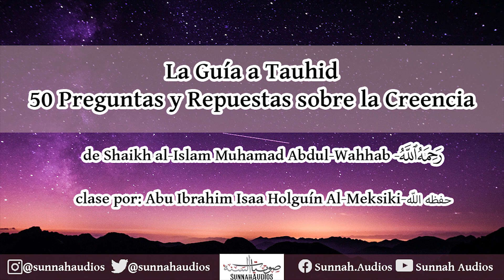Charla 9 : La Guía a Tauhid 50 Preguntas y RESPUESTAS sobre la Creencia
Charla 9 : La Guía a Tauhid
50 Preguntas y RESPUESTAS sobre la Creencia

de Shaikh al-Islam Muhamad Abdul-Wahhab -رحمه الله

clase por: Abu Ibrahim Isaa Holguín Al-Meksiki